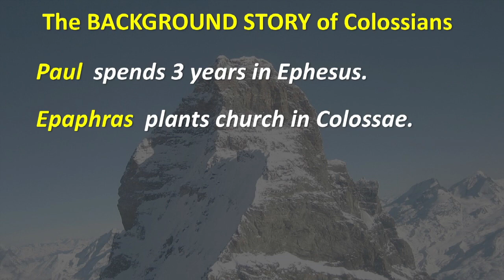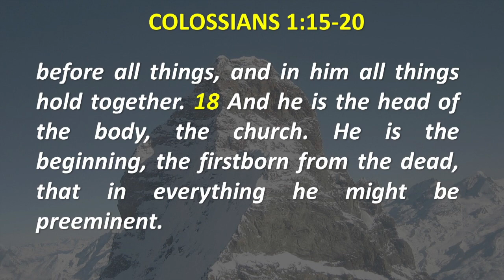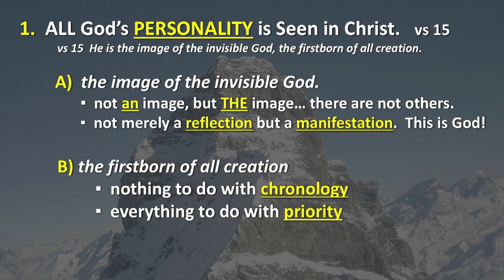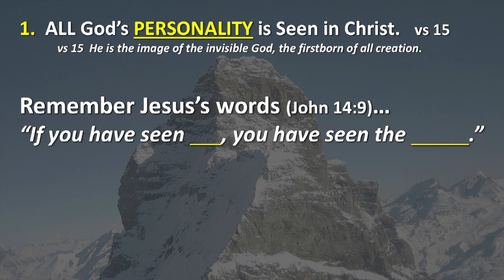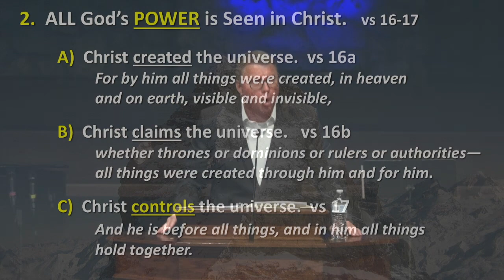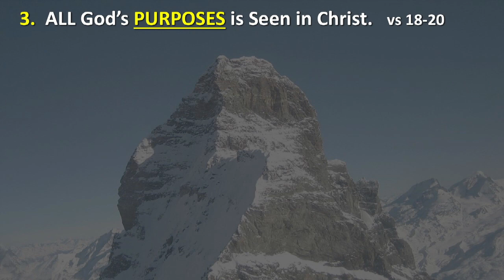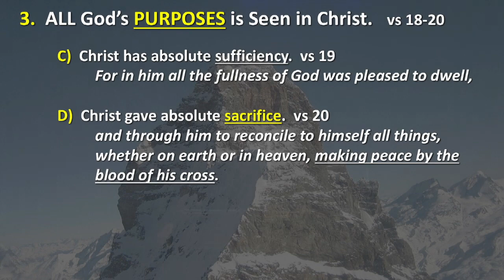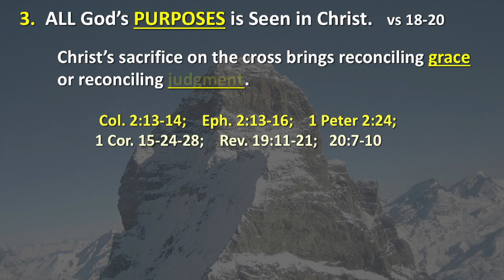The Glorious Centrality Of Christ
Notes will be added shortly. check in again for them soon.